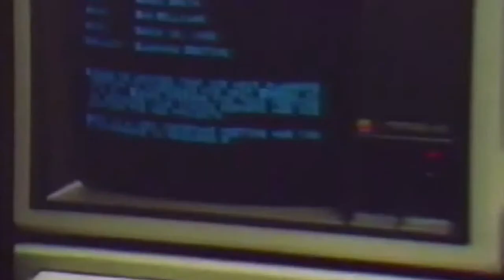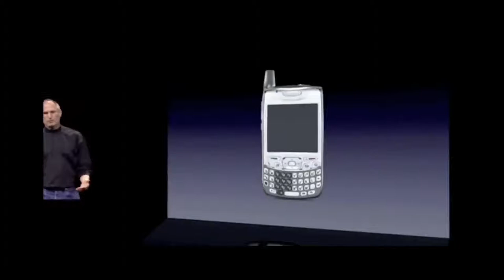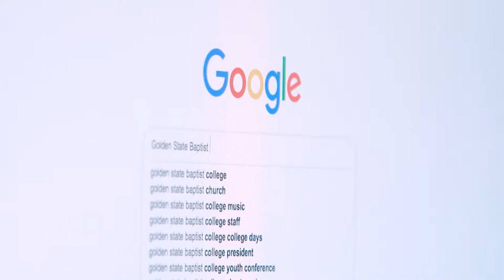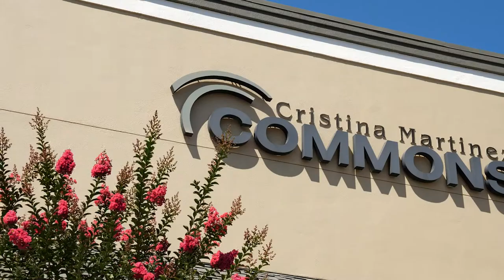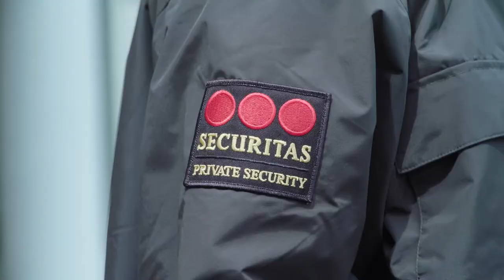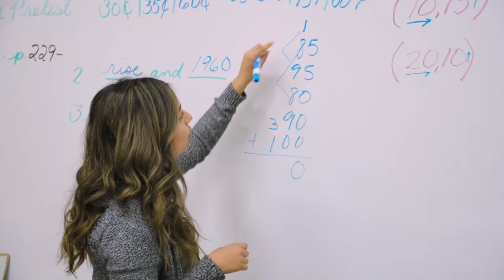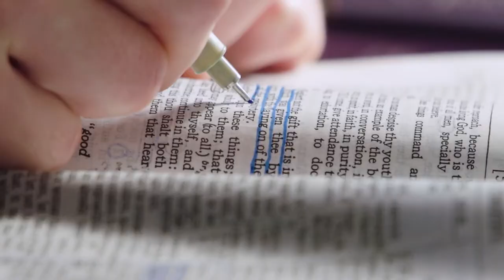Your Future Starts Here - Golden State Baptist College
While the Silicon Valley is home to many of the world’s leading tech companies, it is also home to Golden State Baptist College. Here, young people train to make an eternal difference in the lives of people around the world. Watch the video shown at College Days that showcases an exciting week at GSBC. Your future starts HERE!